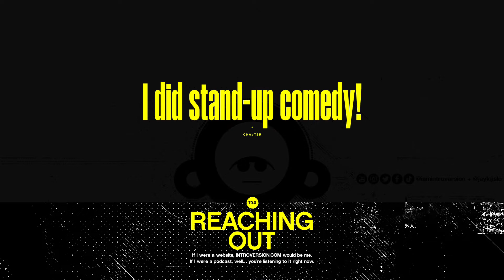Introversion Podcast #70 - Reaching Out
I finally popped my cherry... performed stand-up comedy at my first ever open mic this past Saturday in NYC!  In this episode I share about that experience + talk about the struggle (especially for us introverts) with continually reaching out to people. It's exhausting, and often not rewarding, but what is the alternative... more social isolation and reclusive lifestyles?

TIMECODES

0:00 - Intro
1:11 - I did stand-up comedy!
16:14 - Reaching out...

INTROVERSION.COM -- Eclectic, thought-provoking, & updated daily! Break free from big tech and algorithms determining everything you see. Bookmark the site today and check back often!

The Introversion Podcast is available on all your favorite platforms...

Outro music from ARTLIST.
Need copyright-free music for your own YouTube videos or film projects? Artlist is an amazing resource!